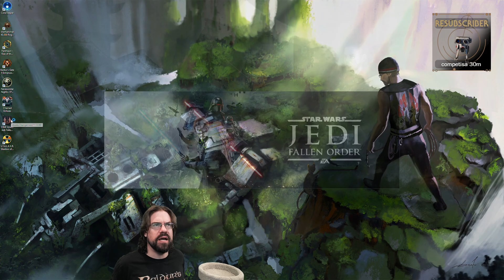CohhCarnage Plays Star Wars Jedi: Fallen Order (2023 Playthrough) - Episode 19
Cohh returns to Star Wars Jedi: Fallen Order to get ready for Star Wars Jedi: Survivor.

Star Wars Jedi: Fallen Order on Epic Store (Use Code: COHH)